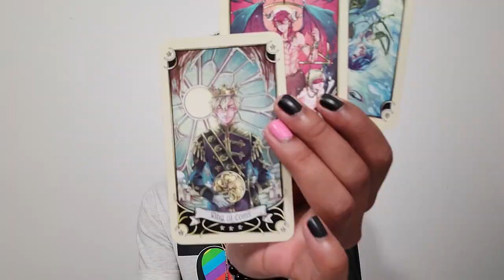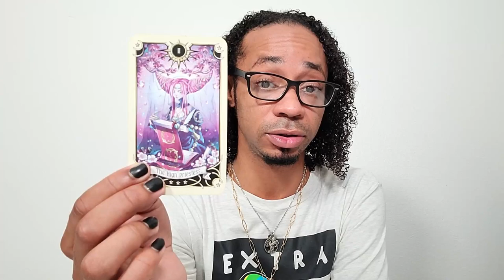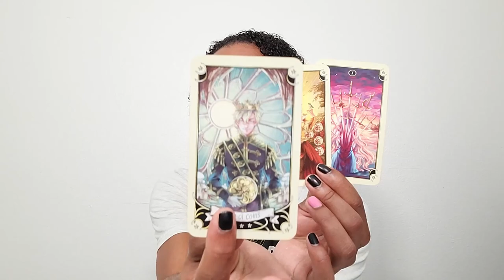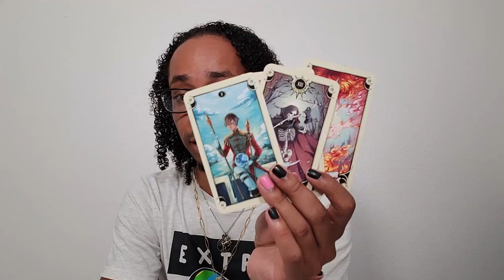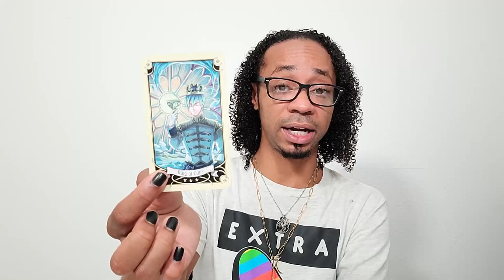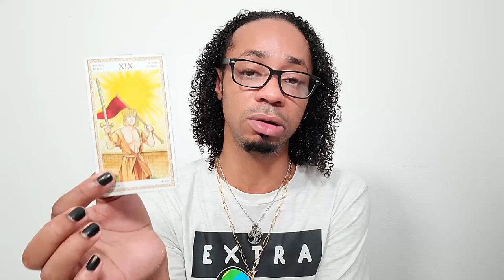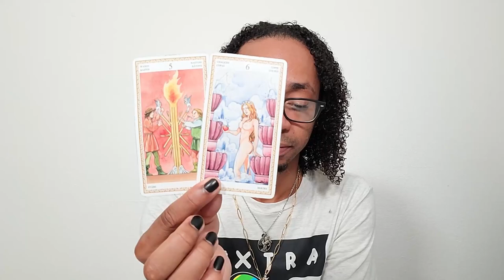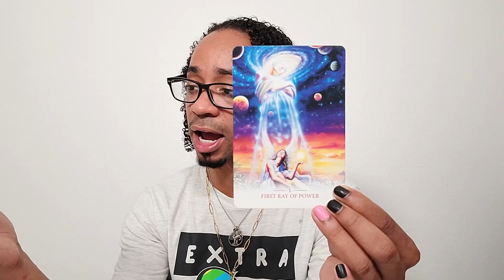Morning Coffee Daily Tarot Reading ~ * You Need to Hear This - You Won't Be Controlled Any Longer *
Daily Tarot Reading - You Won't Be Controlled Any Longer - Collective Tarot Reading

🔮Timestamps🔮
Intro - 00:00
Reading - 03:21
Closing Oracle Guidance - 30:33

How is this resonating for you? Do you have any questions? Let's have a conversation about it!! 💖💖💖

30 min - $65
60 min - $130

Available oracle decks:
~Crystal Mandala
~Sacred Rebels